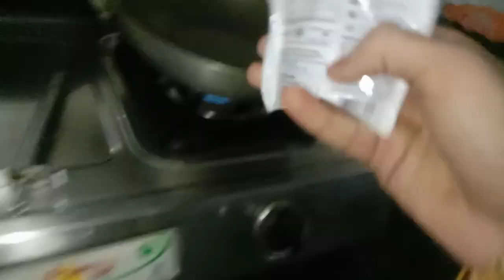sirf 1 min mai Ghar par banaye popcorn | vlogs | sidharth sharma